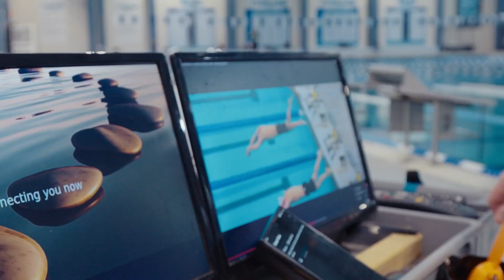World's Greatest Emmy Award Winning "The Science of Swimming" with David Curtiss (Ep. 4)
You might think a professional swimmer’s biggest competition is the other swimmers they’re racing against. But, in reality, it’s the water. In a “perfectionist race” like the 50m freestyle, one’s ability to work with the water is a prerequisite for success.

This is our Emmy Award Winning “The Science of Swimming.” with David Curtiss

🏊‍♂️ The Science of Sprint Swimming: Inside the 50m Freestyle with Team USA's David Curtiss 🇺🇸

What makes the 50m freestyle the perfectionist’s race? Dive into the science, strategy, and split-second precision of Olympic-level sprint swimming with Team USA athlete David Curtiss. From reaction time to underwater kicks, explosive starts to the critical final touch — every millisecond counts.

In this episode of The Science of Swimming, learn how elite swimmers like David Curtiss harness fast-twitch muscle power, body mechanics, and water flow to go faster than ever. 🧠💪

🔬 Featuring expert analysis by:
🏥 Dr. Scott Rodeo, Orthopedic Surgeon at HSS & former Stanford swimmer

🎯 Topics Covered:

Sprint swimming mechanics

Muscle groups used in freestyle

Reaction time and dive technique

Underwater dolphin kicks

Stroke efficiency & timing

Core strength and training

Race strategy & mental preparation

The role of water resistance

Injury prevention in elite swimming

💡 Whether you're a competitive swimmer, coach, sports science nerd, or just love the Olympics — this is the deep dive you've been waiting for.

📅 David Curtiss has medaled at the World Championships, Pan-American Games, and now sets his sights on Paris 2024. Learn what it takes to shave 0.01 seconds off a swim — and why it could mean the difference between glory or going home.

👇 Timestamps:
0:00 - Intro
0:24 - What makes the 50m freestyle unique
1:12 - Meet David Curtis
2:06 - The margin of error
2:50 - Explosive starts and fast-twitch power
4:00 - Underwater phase explained
5:09 - Stroke mechanics & patience
7:00 - The perfect finish
9:00 - Pushing limits & long-term goals

Each episode of our new, original 10-episode series explores the science of movement through an educational lens, featuring one sport, one of the World’s Greatest athletes and an HSS clinician breaking down the science behind their incredible feats of athleticism.

Episode 1:  Yul Moldauer in “The Science of Gymnastics”

Episode 2:  Ryan Crouser in “The Science of Shot Put”

Episode 3:  Shawnti Jackson in “The Science of Sprinting”

Episode 4:  David Curtiss in “The Science of Swimming”

Episode 5:  Taliyah Brooks in “The Science of Heptathlon”

Episode 6:  Devon Allen in “The Science of Hurdles”

Episode 7:  Evita Griskenas in “The Science of Rhythmic Gymnastics”

Episode 8:  Sandi Morris in “The Science of Pole Vault”

Episode 9:  Alex “Bboy El Niño” Diaz in “The Science of Breakdancing”

Episode 10:  Khalil Thompson in “The Science of Fencing”